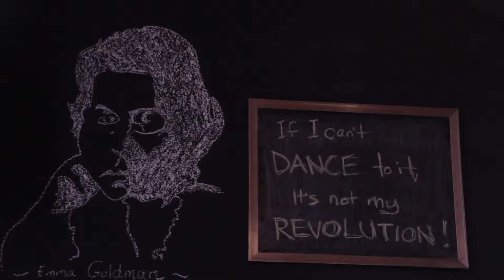Anar Dana GAP Grant 2015